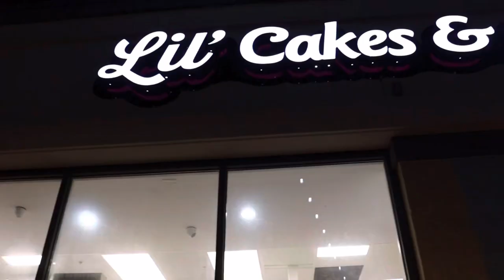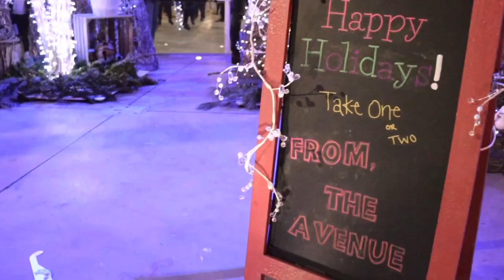VLOG | Spend the day with me & my bsf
♡ Amazon store: Check out this page from Rebecca Jefferson

Q&A
♡ Age? 19

♡ IPhone 12 Pro/ EOS Rebel T8i